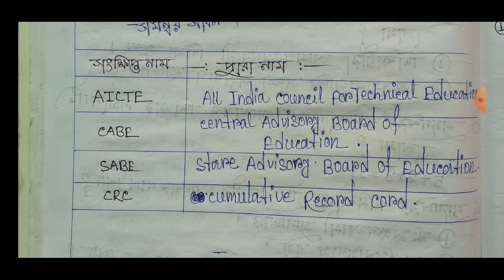Hs Education Last Minute Suggestion 2021/Hs Education Suggestion 2022/Class 12 Education Suggestion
হ্যালো স্টুডেন্টস , আমার ইউটিউব চ্যানেল তোমাদের স্বাগত । আমি আমার নবম , দশম , একাদশ ও দ্বাদশ শ্রেণীর ছাত্র-ছাত্রীদের যা কিছু লেখাই , যা আমার ইউটিউব চ্যানেল আপলোড করে থাকি । নবম , দশম (X) , একাদশ , দ্বাদশ শ্রেণীর Subject অনুয়ায়ী কোনো Vedio - এর প্রয়োজন হলে , আমার ইউটিউব চ্যানেলের Playlist থেকে দেখে নিতে পারো। হোয়াটসঅ্যাপ নম্বর -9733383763 ।  আমার হোয়াটসঅ্যাপ গ্রুপে জয়েন হওয়ার লিঙ্ক